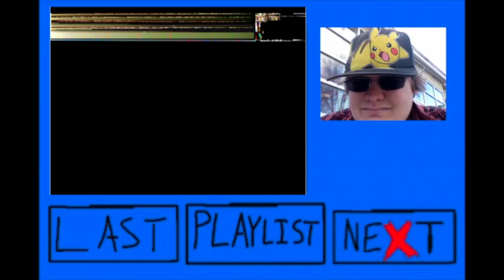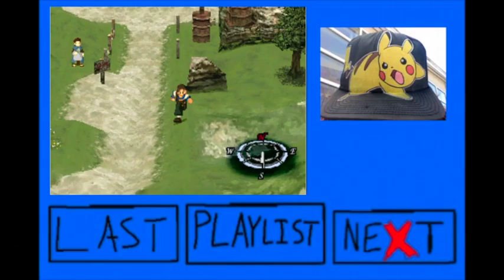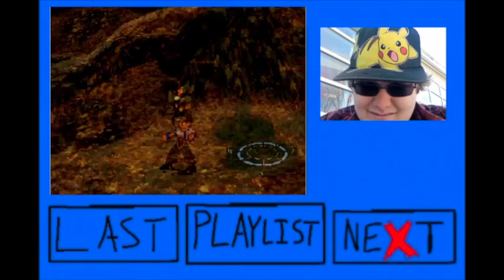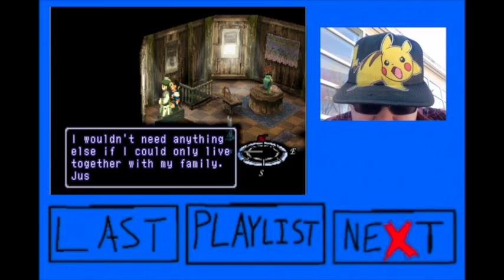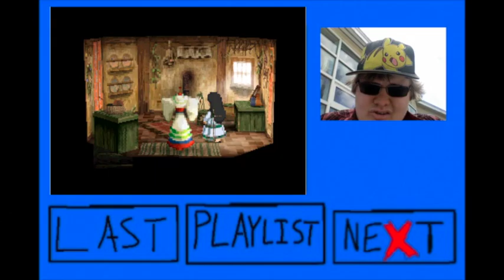Xenogears Episode 2 Quest to see Alice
Xenogears is a JRPG made by Square Enix in 1998. It follows the story of Fei in his quest to find his purpose in the world.